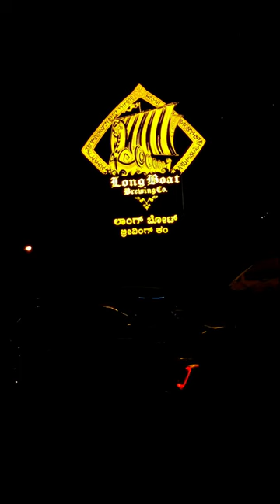Long Boat Brewery Co. waterfall themed brewery bengaluru |Oh My Word